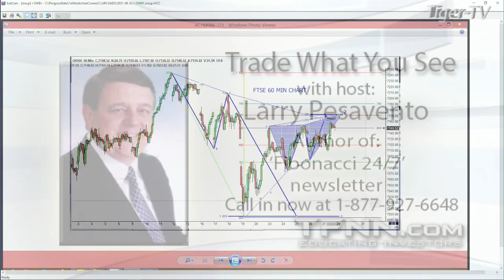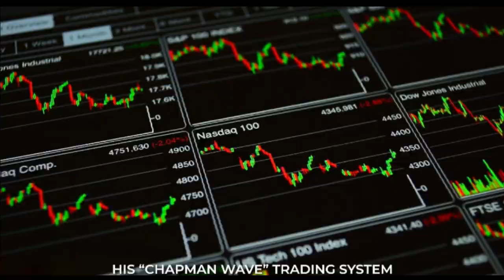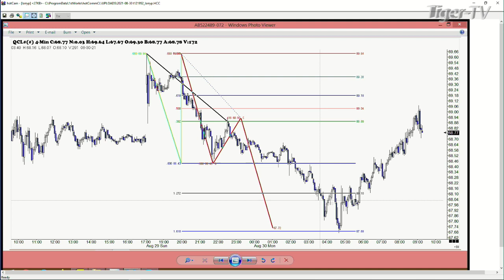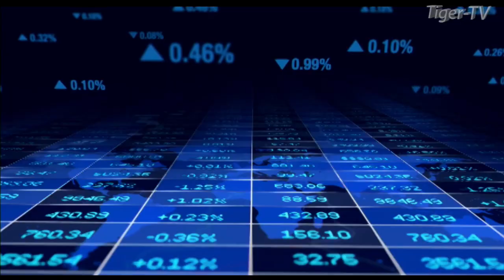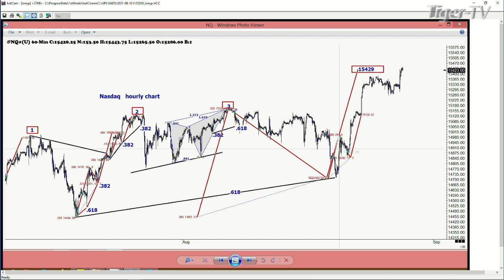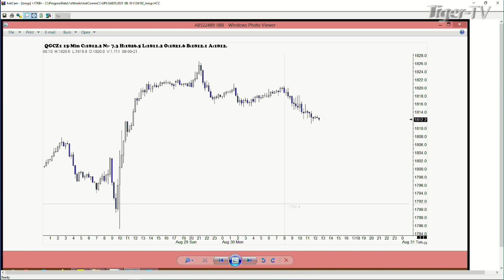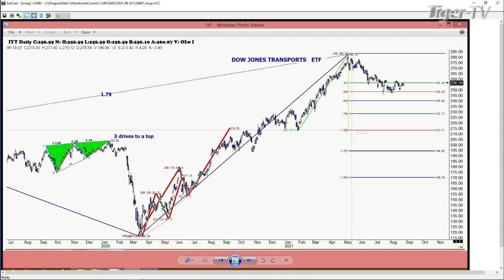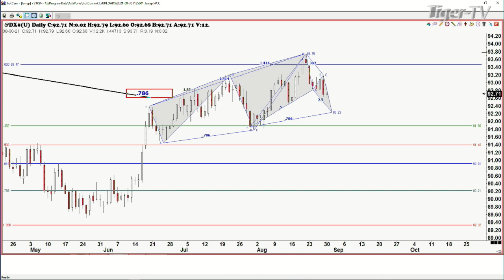August 30th, Trade What You See with Larry Pesavento on TFNN - 2021